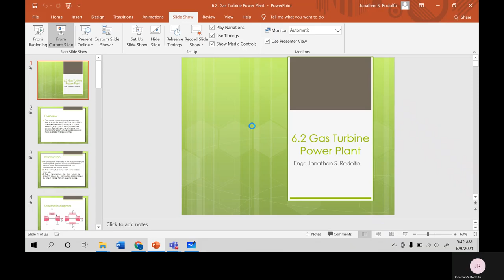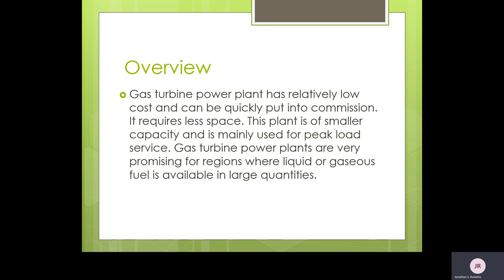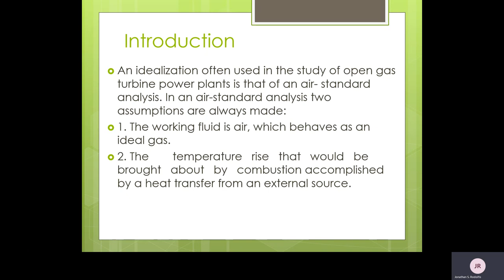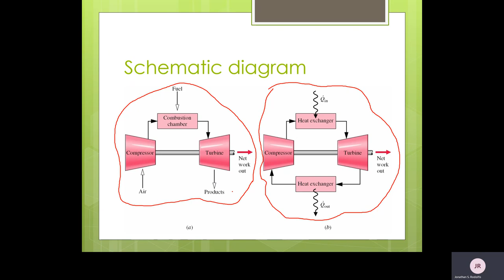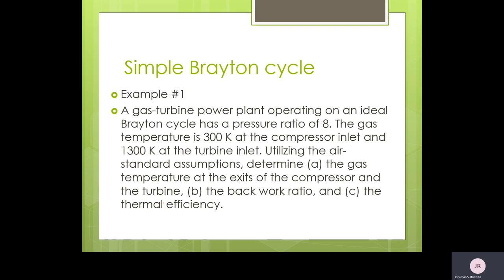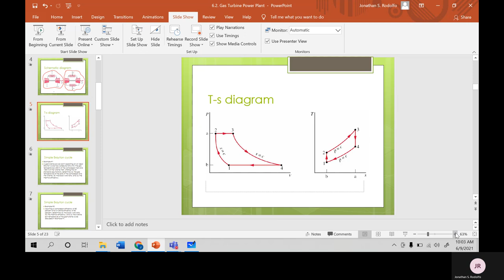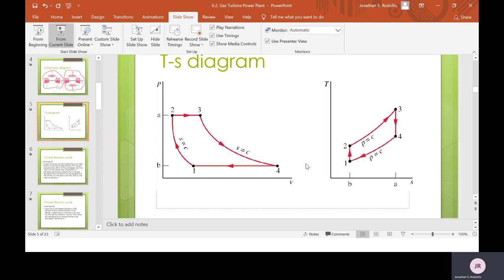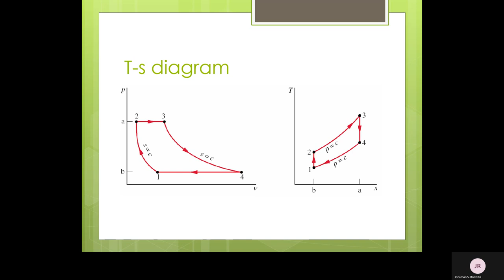Gas turbine Power Plant part 1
This video discusses on the introduction, basic concepts and analysis of a Gas Turbine power plant